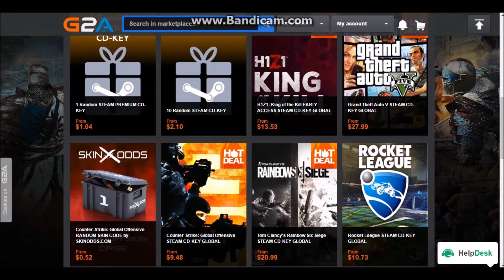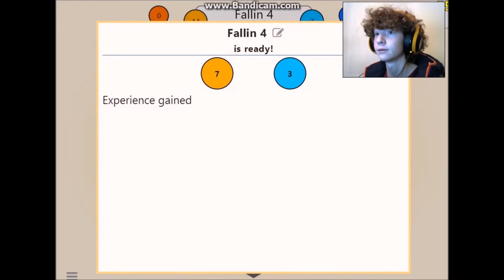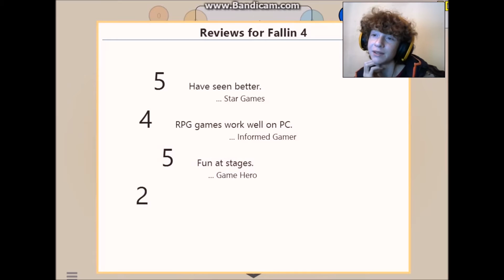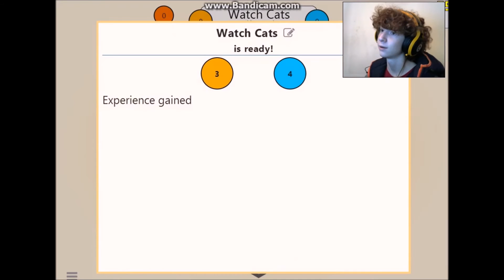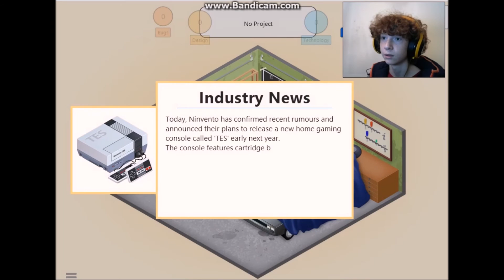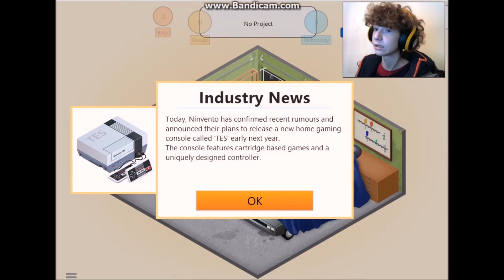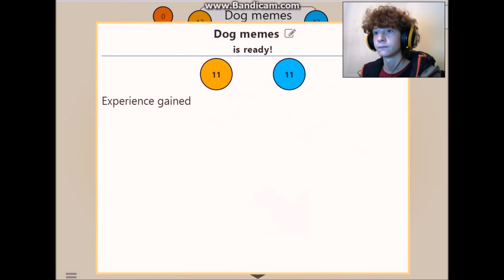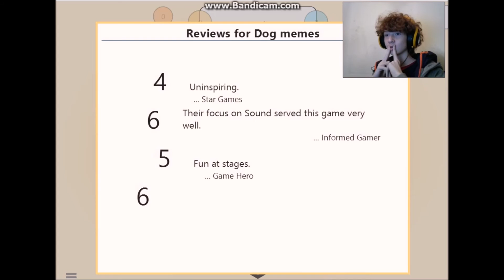Πώς Να Κάνεις Παιχνίδι Καλό; | Game Dev Tycoon #1